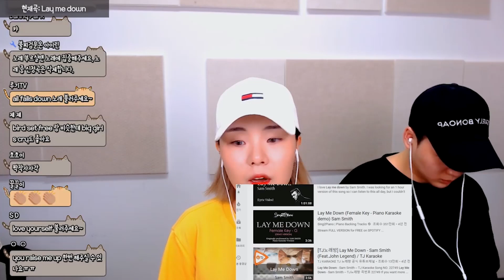에코없이 쌩라이브.들어보자!![Justin Bieber-Love Yourself]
-레슨,기타 문의

Lesson and other inquiry

-이어폰으로 들어보세요:)

Try listening through your earphones ♥ :)